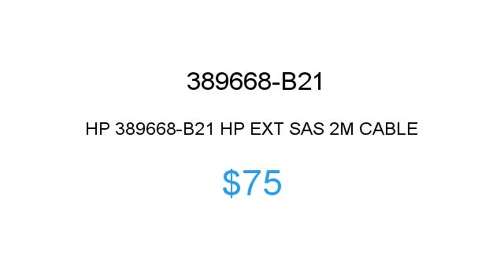HP 389668-B21 $75 Price Reduction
1.855.CORE4
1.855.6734